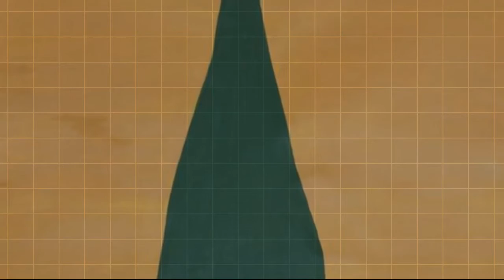Shora Falah Vahdati A R T I S T